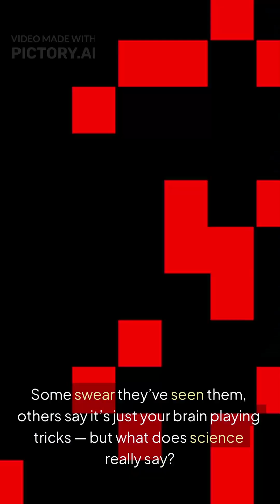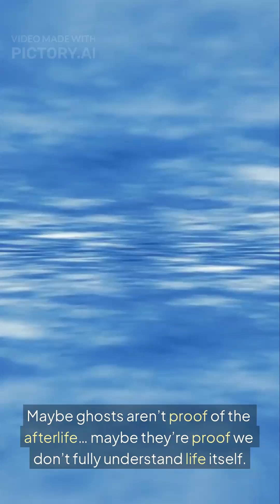The Science Behind Ghosts 👻🔬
Are ghosts real? 👻 Scientists think it’s all about sound waves, hallucinations… and your brain. Here’s the science behind hauntings! 🧠🔬